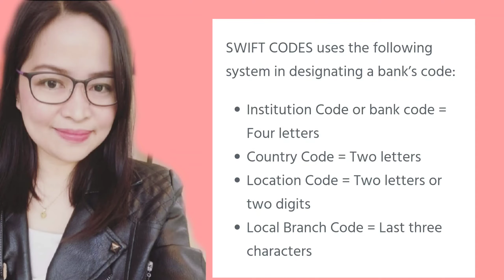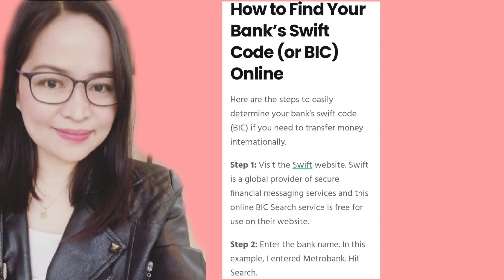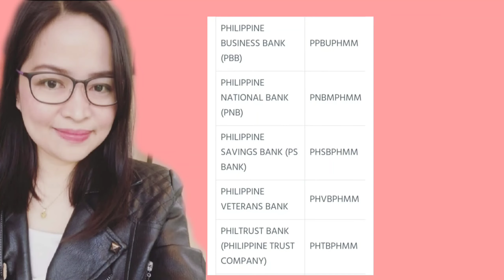List of Banks Swift Code Philippines